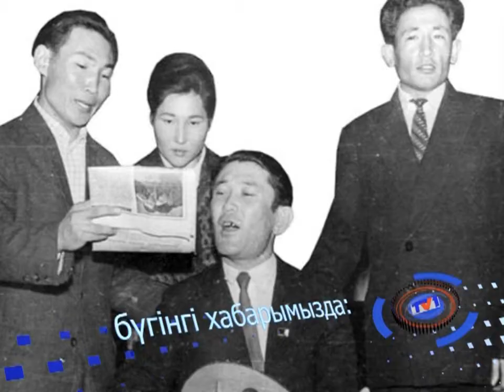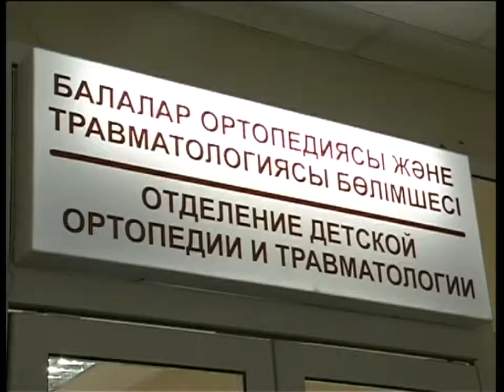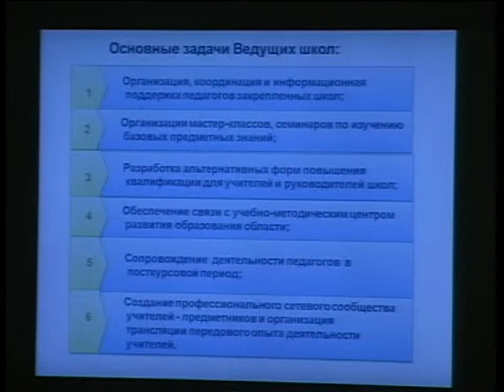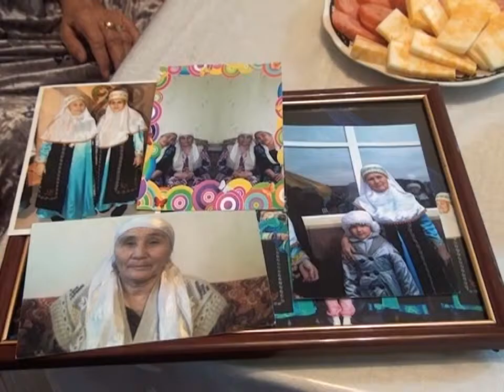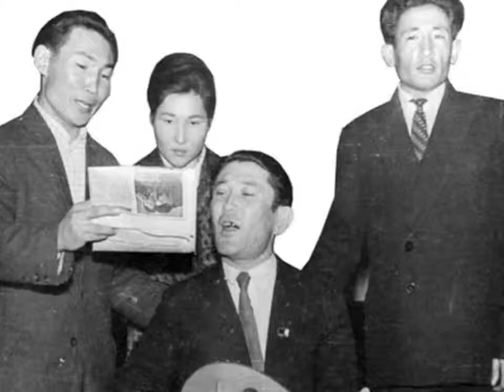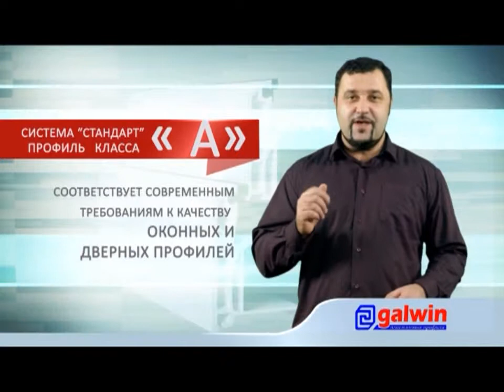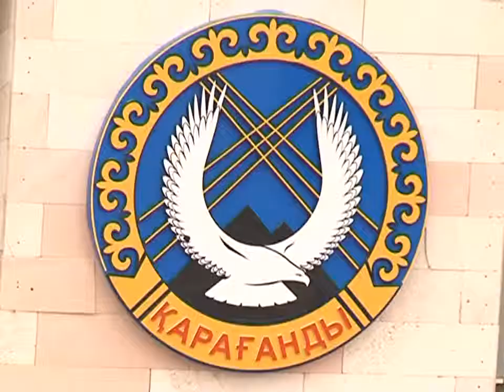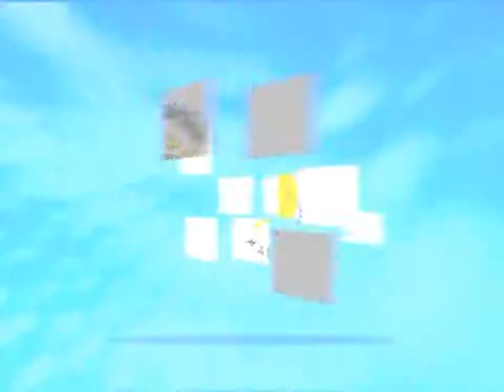15/08/2014 - Бірінші Қарағанды телеарнасының жаңалықтары